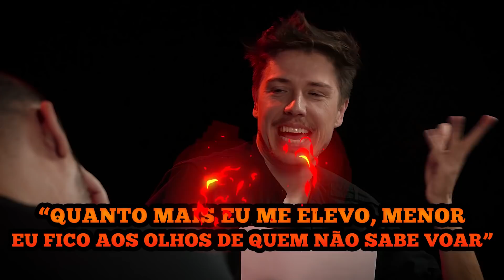Jefferson Schroeder Queimando a Língua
Olá bípede, Jefferson Schoroeder traz todos seus personagens para queimar a língua e sofrer com as pimentas do Sr. K!